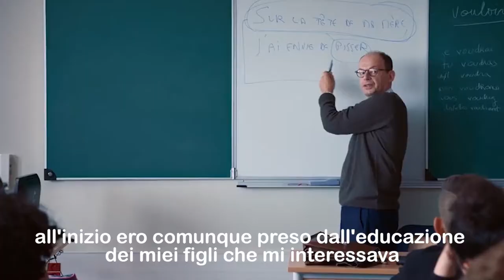LES GRANDS ESPRITS - Entretien avec Olivier Ayache-Vidal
RENDEZ-VOUS - Festival del Nuovo Cinema Francese.